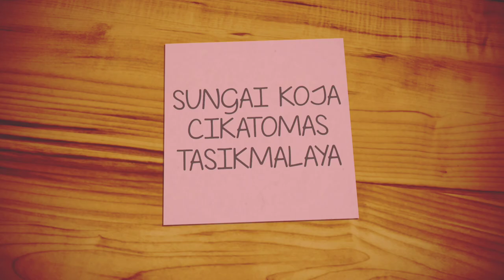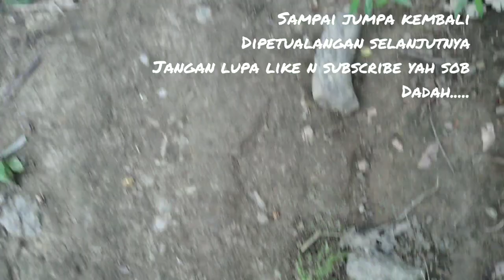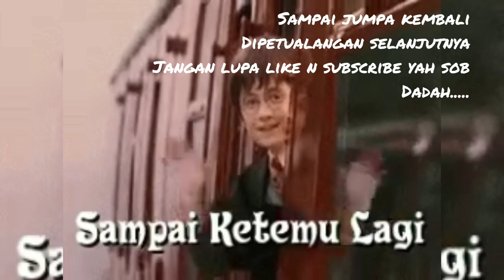WISATA ALAM SUNGAI KOJA TASIKMALAYA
SUNGAI KOJA TASIKMALAYA, INI TERLETAK DI CIKATOMAS TASIKMALAYA SEBELUM KE CURUG KOJA JADI KITA HARUS MELEWATI INI TETAPI SUNGAI INI BISA DIPAKAI BERENANG